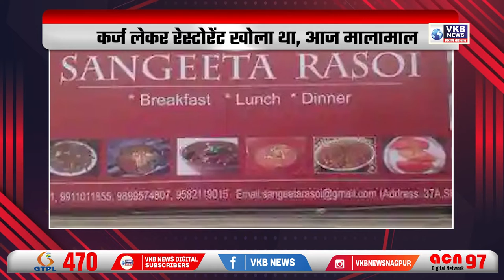अंडरवर्ल्ड से जुड़े लोगों के 10 ठिकानों पर छापा